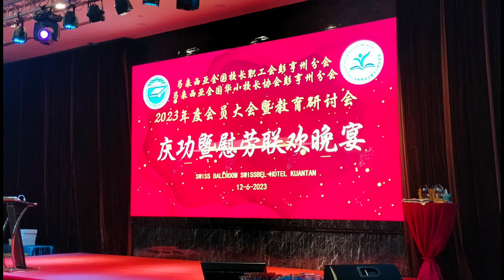June 15, 2023